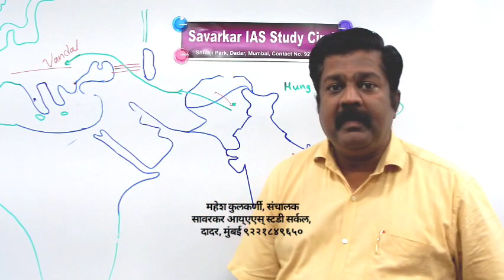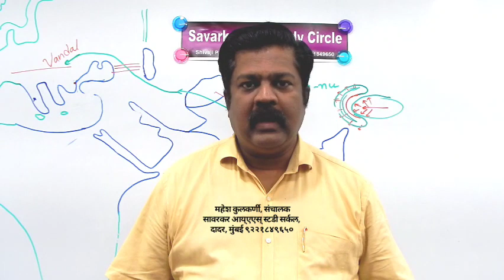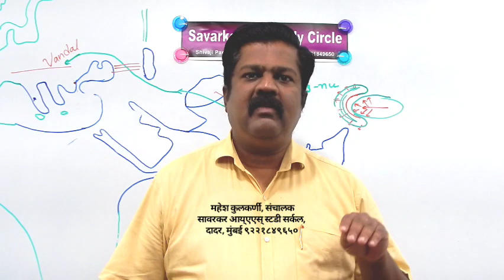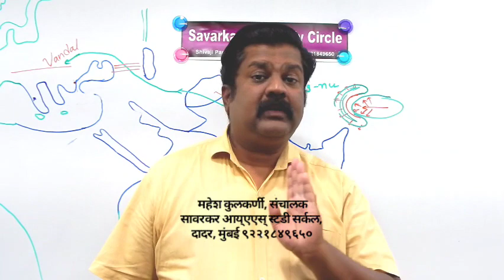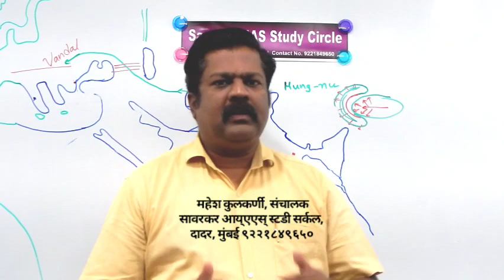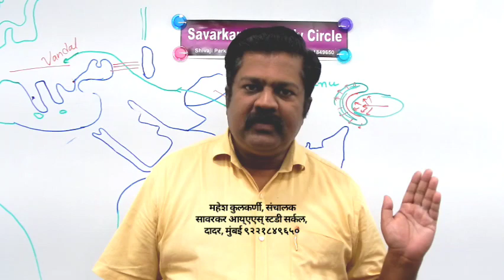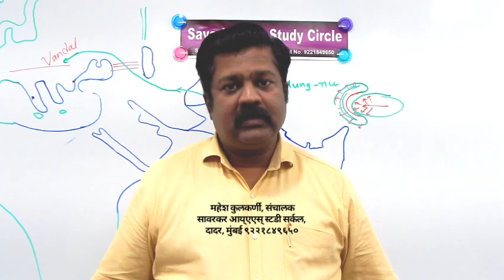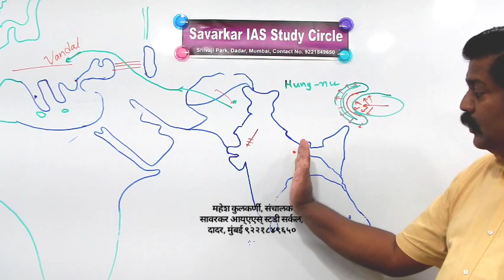भयानक राक्षसी हूण लोकांचे भारतावर आक्रमण | प्राचीन भारताचा इतिहास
हूण लोकांचे भारतावर झालेले दुसरे आक्रमण येथे वरणन केले आहे. गुजरात हे नाव कसे पडले हेही वर्णन येथे आहे.